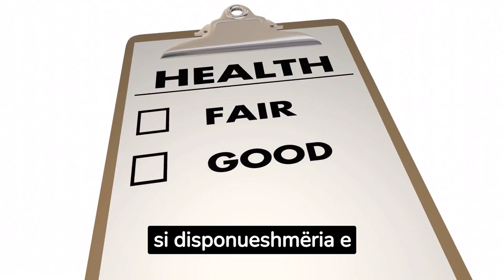10 vendet më të shëndetshme për të jetuar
10 vendet më të shëndetshme për të jetuar